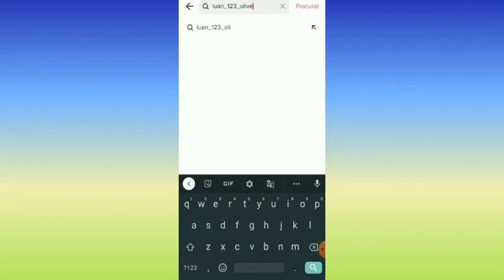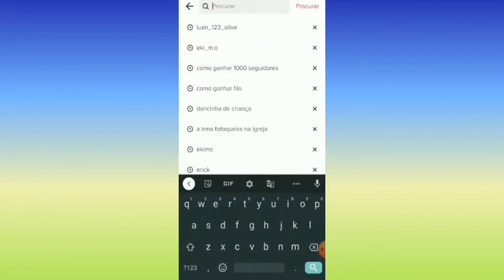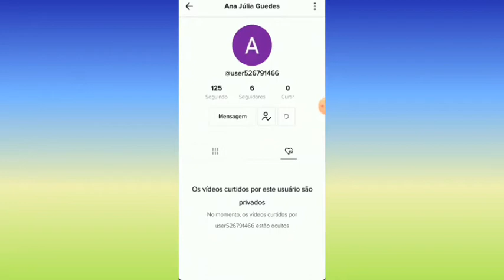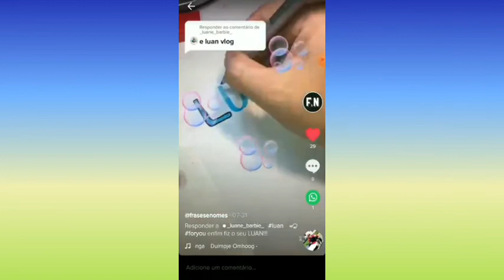TUTORIAL DE COMO GANHA SEGUIDORES NO TIKTOK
Obrigadooo